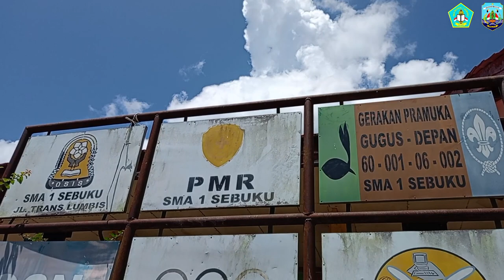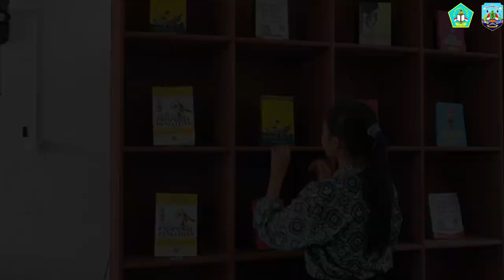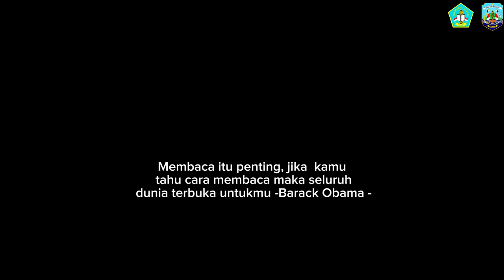Vlog Perpustakaan Bhavana SMAN 1 Sebuku "Pembudayaan Gemar Membaca Di Perpustakaan"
Salam Literasi

"Gemar Membaca Raih Mimpi Setinggi Cakrawala"

Perpustakaan adalah salah satu sarana pelestarian bahan pustaka sebagai hasil budaya dan mempunyai fungsi sebagai sumber informasi ilmu pengetahuan, teknologi, dan kebudayaan dalam rangka mencerdaskan kehidupan bangsa dan menunjang pelaksanaan pembangunan nasional (Mudjito, 2003:3). Perpustakaan sebagai wadah memupuk mimpi, mari bersama kita tingkatkan minat membaca kita khususnya masyarakat Kalimantan Utara, ayo mengunjungi perpustakaan Kalimantan Utara yang berada di kabupaten Tanjung Selor Jl. Rajawali, Tj. Selor Hilir, Kec. Tj. Selor, Kabupaten Bulungan, Kalimantan Utara.

Gemar membaca buku dapat melatih otak untuk dapat berfikir lebih kritis maupun menganalisis adanya masalah yang tersaji dalam apa yang kita baca. Kita seperti mendapatkan akses atau jalan untuk dapat masuk ke dalam alur cerita dan membantu dalam penyelesaian cerita tersebut.
Buku merupakan sumber berbagai informasi yang dapat membuka wawasan kita tentang berbagai hal seperti ilmu pengetahuan, ekonomi, sosial, budaya, politik, maupun aspek-aspek kehidupan lainnya. Selain itu, dengan membaca, dapat membantu mengubah masa depan,  Walaupun mimpi kita setinggi Cakrawala akan tampak dekat dan nyata dengan lembaran buku yang kita baca.

Video ini adalah persembahan dari tim literasi Perpustakaan Bhavana SMAN 1 Sebuku mengenai dampak positif yang kami rasakan karena gemar membaca buku di Perpustakaan.